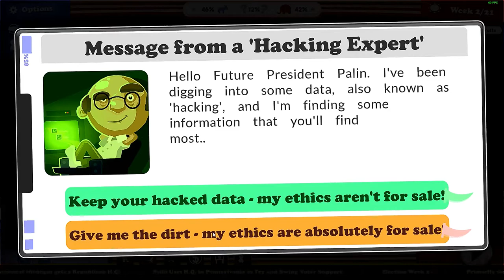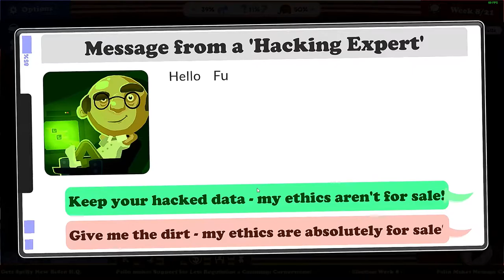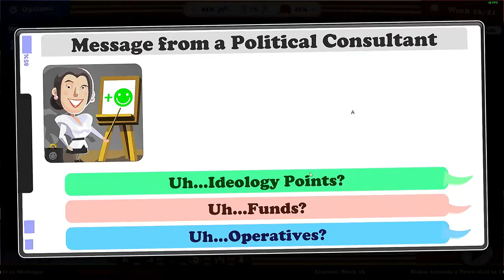REPUBLICANS WIN THE NORTH EAST! Sarah Palin vs Joe Biden (Political Machine 2020)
In this video, I play as Sarah Palin and try to beat Joe Biden in the 2020 Presidential Election on Political Machine 2020.